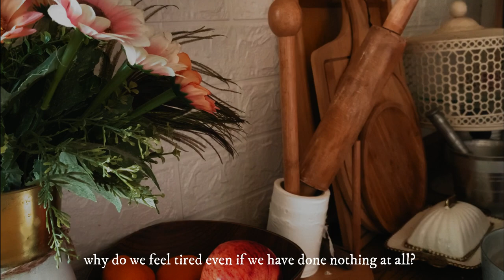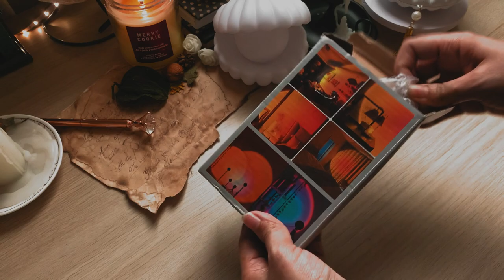Simple habits that heal a tired heart.. Cozy day at home🕯☕️ Winter vlog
This video is about making simple habits or a mindset into our daily lives that could heal the tiredness in us. Slowing down a little bit in life could heal the tired heart, Sweet treat, Burning candles makes the perfect environment, making effort for yourself could heal u, rewarding yourself with the things u admire..